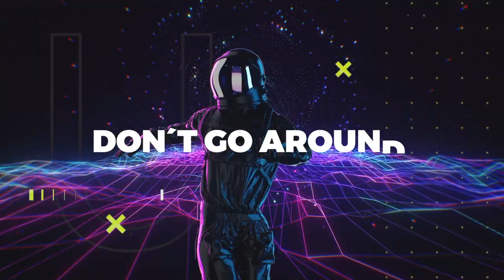Pedro Diaz & Ricardo Mello - El Sonido (Official Video)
The two talented musicians and producers Pedro Diaz & Ricardo Mello, have teamed up to launch their latest project entitled "El Sonido". This new release is a fusion of traditional Latin American rhythms with contemporary electronic beats and sounds.

The use of live instrumentation, mixed with electronic production creates a unique and dynamic sound.

Overall, "El Sonido" is a vibrant and exciting release that showcases the talent and creativity of Pedro Diaz & Ricardo Mello and Pedro Diaz. Fans of Latin American music and electronic music will surely enjoy new theme.

Produção de Pedro Diaz & Ricardo Mello
Letra De Pedro Diaz
Gravado e Misturado nos Beatz.pt , Lisboa
Masterizado nos Beatz.pt , Lisboa
Motion Graphic - Konekt

Ricardo Mello Info / Booking
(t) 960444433